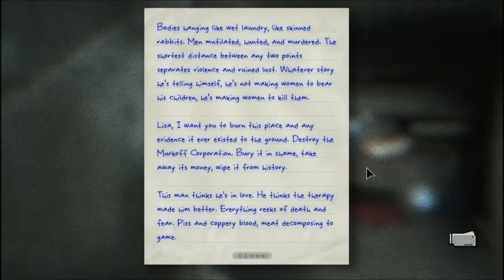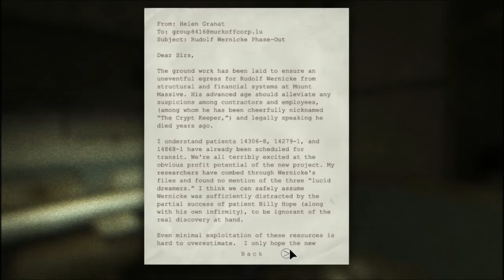Outlast Whistleblower -12- Chaos